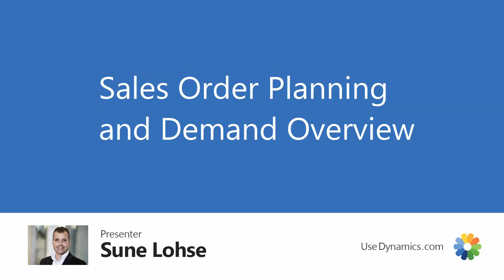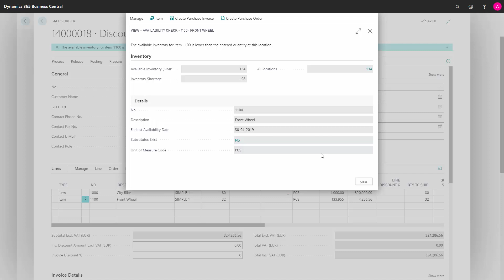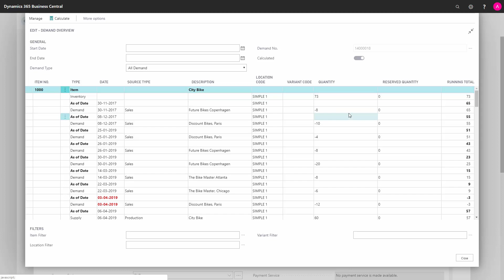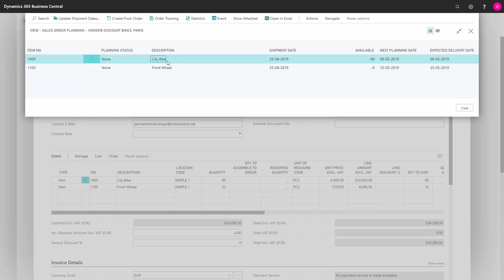Sales Order Planning and Demand Overview - Microsoft Dynamics 365 Business Central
How to complete your order planning and demand overview in Business Central? When you create sales orders in Business Central, as a sales person, you would often like to know if the items are available or if it’s possible to ship them to the customer or when it is possible. [ENG19042501]